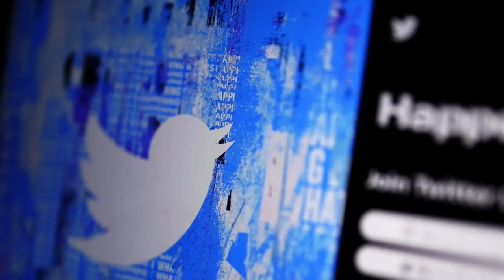Twitter Files Part IV: Orange Man Bad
Surprise, surprise! Twitter broke its own rules to censor the Orange Man!